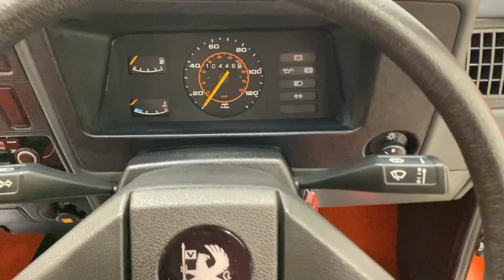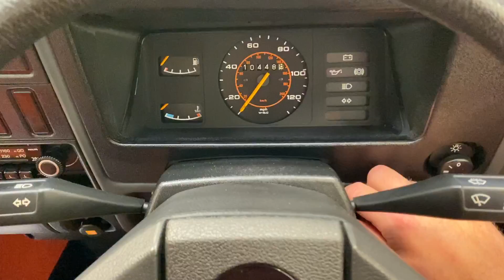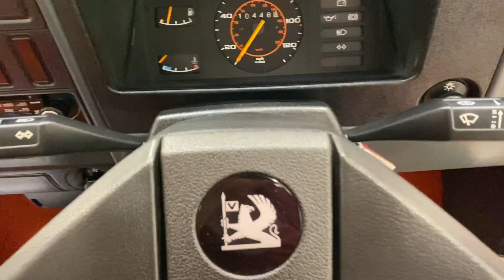The Most Incredible Mk1 Vauxhall Astra L 1300S with Just 10,448 miles from New - SOLD!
The most incredible Mk1 Vauxhall Astra L 1300S with just 10,448 miles from new.

EQUIPMENT
Laminated windscreen, safety crumple zones, rigid passenger safety cell, front air spoiler, burst-proof locks, heated rear window, upholstered front seat headrests, folding rear seat, Phillips push button mono stereo cassette, quartz clock, centre console, lidded glovebox.  Dealer options; mudflaps.

EXTERIOR
Only very rarely is such an incredibly special vehicle seen, one that has defied the years to truly deserve the term ‘Time warp’.  This very early Mk1 Vauxhall Astra finished in Mandarin Red, (Code 533), boasts a virtually flawless factory finish commensurate with the ultra-low genuine mileage and even more remarkable is the fact that the car is unrestored.  The gleaming paintwork would put most one-year old vehicles to shame and the trim sections are perfect.  Unique features of this very early 1980 example include the tailgate Vauxhall lettering centralised, absence of rear wash wipe and rear number plate shroud, lower boot lock position and bumper mounted rear number plate lamp.  Earlier cars, even the base L model, had bright finish exterior door handles that were later changed to satin black.  Originality seekers will be further thrilled to see supplying dealer number plates still fitted as well as the super clean and untouched underside displaying factory markings.

INTERIOR
As new!  Rarely does the opportunity arise to describe a classic car interior as perfect, however in this instance we feel it is entirely justified.  The Red Tweed Cloth upholstery, (Code 245), is representative of a 10,448 mile garaged example with no wear or fading whatsoever.  The door cards, trim sections, carpets and headlining are pristine and the dashboard is flawless.  The controls and switchgear boast bright symbols which have avoided fading and discolouration and the steering wheel and gear knob have defined natural veins which are usually worn smooth with increased use.  All equipment operates perfectly including the Phillips push button mono stereo cassette and even the nostalgia evoking period Vauxhall scent hasn’t escaped into the 1980’s atmosphere!

ENGINE & TRANSMISSION
This 1300S incorporates the 1297cc OHC unit produces 75bhp at 5800rpm and 100Nm of torque at 4500 rpm.  The car performs and drives beautifully and the instantly familiar free revving engine note is delightful.  The engine bay is spotless and displaying factory plates, labels, PDI chalk markings and original panel stampings.  The four-speed all-synchromesh manual gearbox is sturdy and direct.

Any collector will be delighted to see the standard 13in steel rims correctly 1980 date stamped and shod in the factory Michelin 155/80 R13 tyres.  Those wanting to use the car are also catered for with a second set of pristine wheels shod in brand new premium brand Firestone tyres.  The spare wheel is housed alongside a complete tool and jack assembly within the moulded foam holder.  Diagonally split dual circuit brakes with servo assistance feature 9.3in front discs and 7.9in rear drums to bring the car to a steady and assured halt.

HISTORY FILE
Following UK launch of the all new German built Vauxhall Astra in March 1980, this very early example was registered new on the 4th June 1980 by Vauxhall Main Dealer, Moores & Newton of Wilmslow.  The first registered keeper was sportswear and football equipment supplier, Umbro Ltd, whereby it was purchased by the Managing Director for his wife.  After three years the car was registered to her personally and remained so until her passing in 2000 to be bequeathed to a family friend.  The car has been in the hands of just two further collectors.  The car was shown just twice by the previous owner, including at a large Ford show where it caused quite a stir by winning Car of the Show, considered sacrilege for a Vauxhall to do so at a Ford event!

The fantastic history file consists of the original book pack with all handbooks, guides, service booklet and dealership point of sale literature.  There are two original sets of keys both with supplying dealer fobs and keys tags and even a ‘You’ll love driving our cars’ Astra badge!  A further beautifully presented folder contains masses of invoices and receipts as well as every MOT certificate dating back to very first in 1983 to fully verify the mileage.